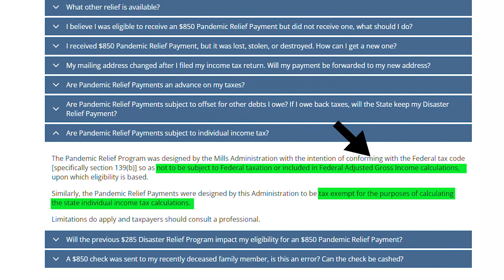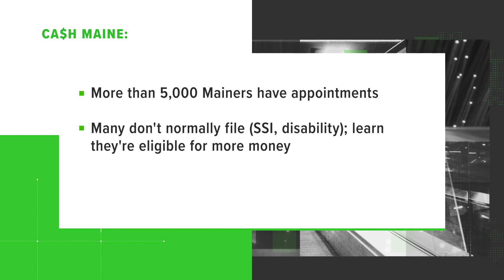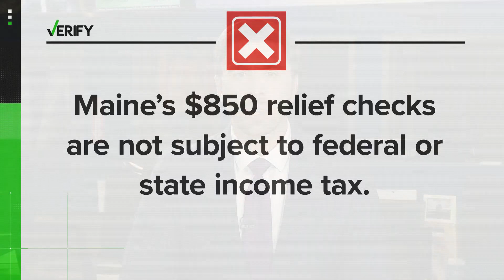VERIFY: No, Maine's $850 relief checks are not subject to state or federal taxes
COSTA VERIFY 530 PKG